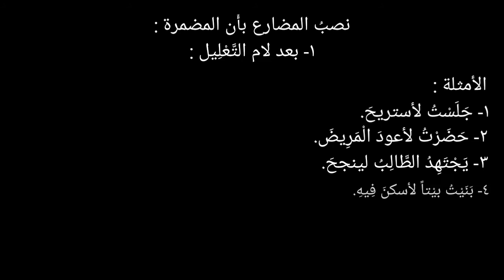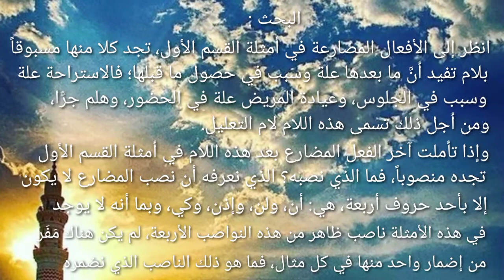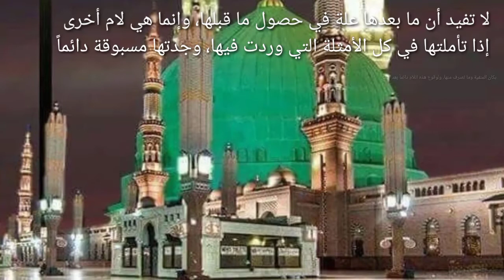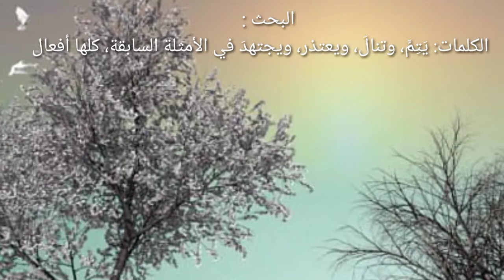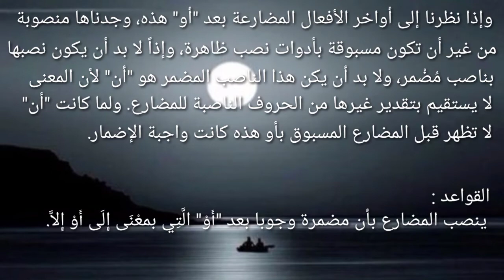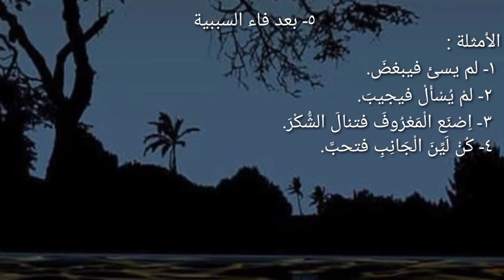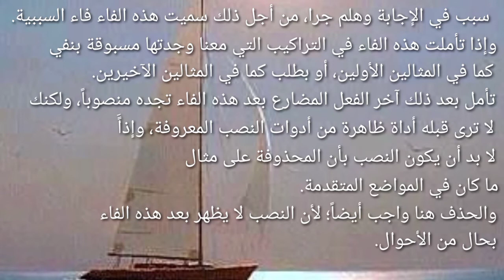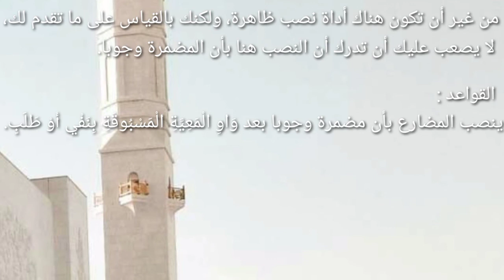Bahasa Arab 2 Tamu 13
Bersama Ustadz H Miftahul Huda Dosen Sekolah Tinggi Agama Islam Ma'arif Jambi